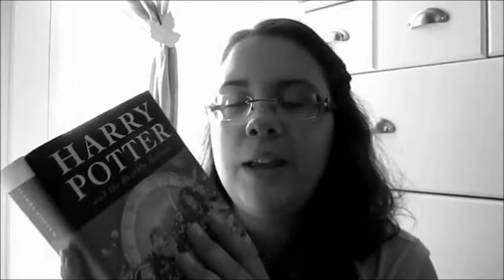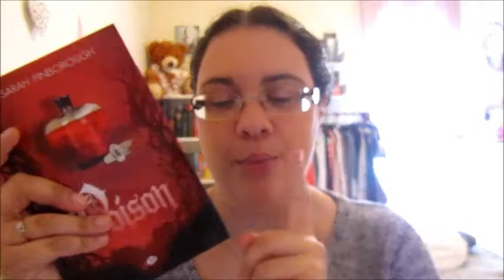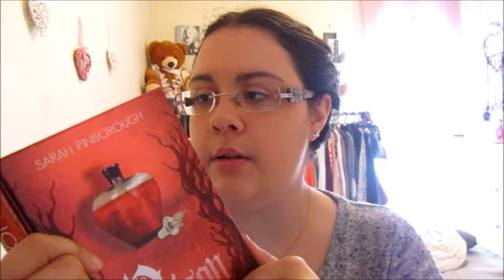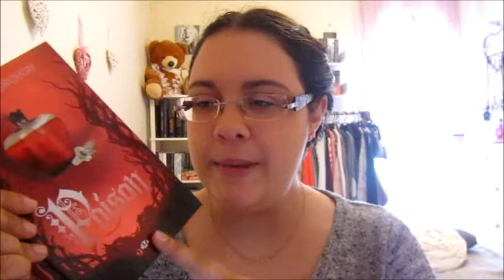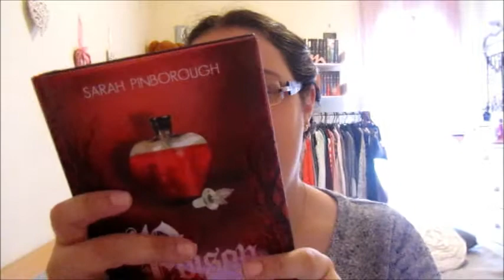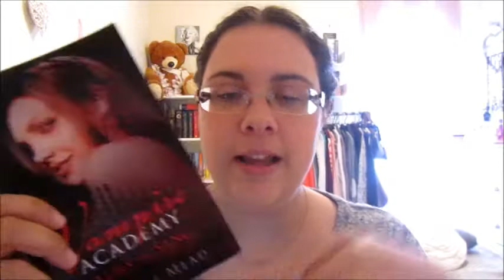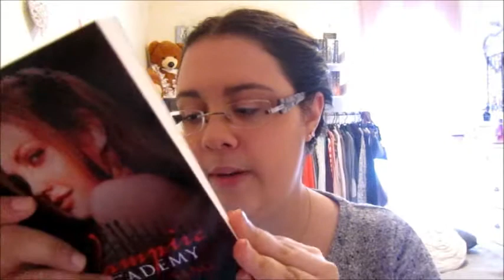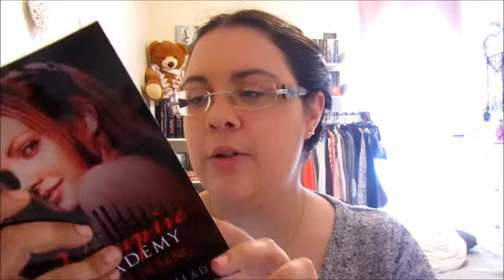Petit Point Lecture N°17